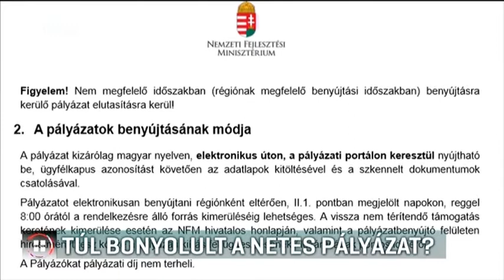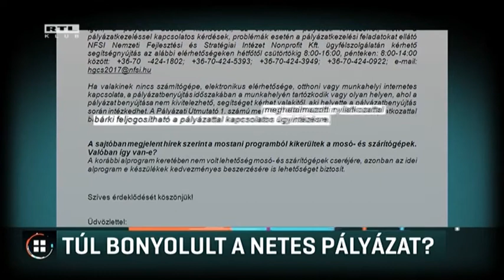Túl bonyolult a netes pályázat? 17-08-11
Túl bonyolult az Otthon Melege Program pályázata, ezért a rászorulók egy része be sem tudja azt adni, mondja a GKI Gazdaságkutató vezetője.  A vissza nem térítendő támogatásra csak interneten és ügyfélkapus regisztrációval lehet jelentkezni. A Nemzeti Fejlesztési Minisztérium szerint viszont egyszerű és könnyen elérhető a pályázat. Ez szerintük abból is látszik, hogy amit észak-alföldi régióban most kiírtak, arra négy óra alatt elfogyott pénz.